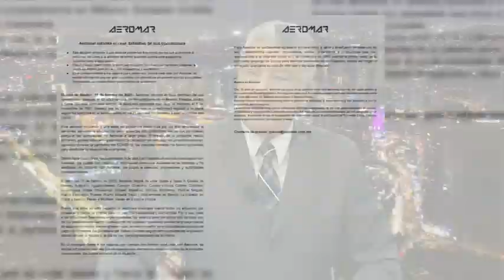🔴 INAI en riesgo de dejar de funcionar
ℹ️⚖️El pleno del INAI está listo para iniciar una controversia constitucional en caso de que el senado no resuelva la falta de comisionados de acceso a la información, señala la presidenta de este instituto, Blanca Lilia Ibarra, quien destaca en entrevista con Paco Ramírez, que el INAI está a punto de no funcionar.